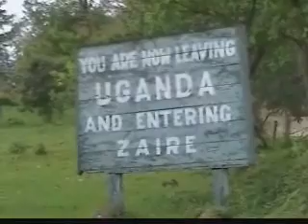Mountain Gorillas I - Democratic Republic of Congo (TheNostomaniac.com)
Not meant to stand alone. This video is an adjunct to a blog post at

Blog excerpt:

“And we (as in two rangers carrying AKs and a guide) were off.  No one spoke English, only a tribal dialect and French. I was told the weapons were in case we encountered elephants. Uh-huh. I’m sure it had nothing to do with the other species of guerrilla. After two hours of hiking through the jungle, we found our target, a gorilla gang presided over by a single silverback.

Two words: F***ing. Amazing. Just me, the guide, and gentle giants. This group was habituated, so they paid us little mind, except for the youngins. Baby gorillas are insatiably curious, and if not shooed away by my guide, would’ve latched on to me. It was nothing to pick one up. They almost begged me to do so. Not sure how mommy and daddy would’ve reacted. Tearing off  my arms wasn’t out of the realm of possibility, but then again, these folks were so calm I had a hard time believing violence was their jam.

Even with groups not habituated to humans, the ruckus young males stir up is only for show, a pants-shitting display of dominance. As long as you avoid direct eye contact or aggressive behavior, you’ll not be harmed. Try to run, and they might pursue and bite you in the ass… literally. To be honest, this is something I would’ve liked to have seen (the yelping and pounding of the chest, not the ass-biting) but the alpha was cool as a cucumber.